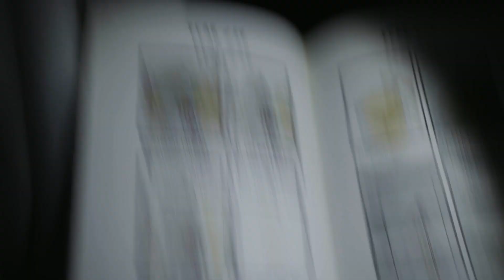Enigma - Behind The Door Contest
Written, Directed and Edited - Sonya Moorjani and Swati Goyal
Director of Photography - Gaurav Virkar
Gaffer - Stuart Croll
Sound Recordist - Keth Sivakumar
Prosthetic make-up artist - Tarsha Khorana
BTS Photos - TJ